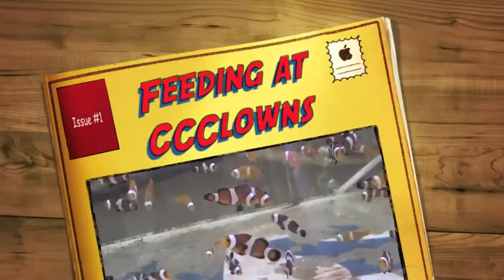Smoky Os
Presenting the Smoky Os from Clarke County Clowns.  This hybrid comes from a female hybrid of Onyx Percula and Black Ocellaris and a male Black Ocellaris.  Shown here with Onyx Perculas of the same age, 4-5 months old.  The Smoky Os develop their rich color at a much younger age than Perculas.  So now you won't have to wait a year or two for the darker color to develop.